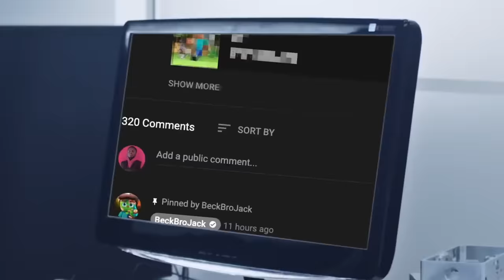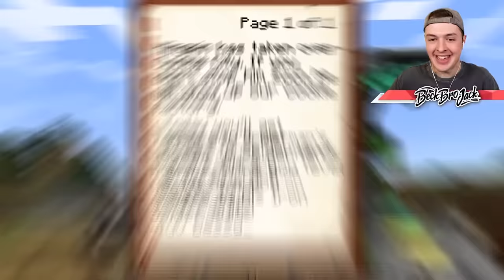Evolving SPIDER MAN to GOD SPIDER MAN in Minecraft!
Today I play as Spider Man and evolve into God Spider Man suits! I play as Spider Man, Iron Spider, Homemade Spider Man, Venom Spider Man, Miles Morales Spider Man, and future Spider Man!